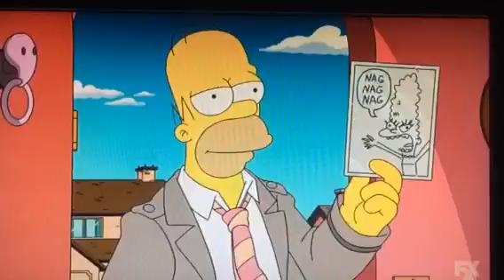Where's YOUR Chore List?